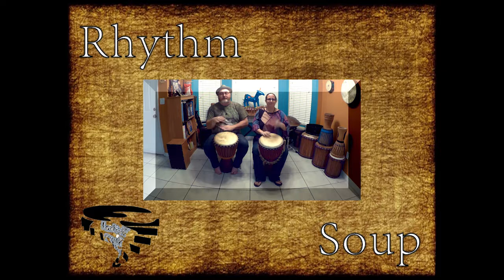Shengo / Shango / Chango - E08 - Rhythm Soup